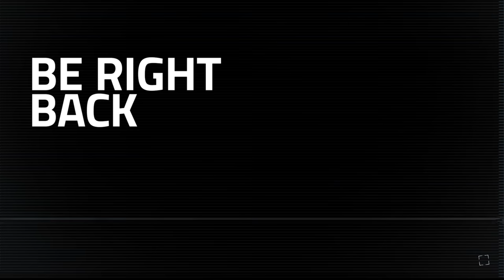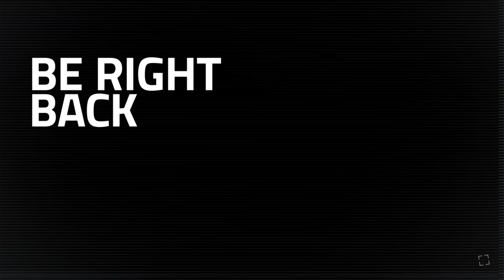Eye of the Hurricane | Stellar Blade Walkthrough PART 6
Karakuri Fight! Stellar Blade Walkthrough PART 6